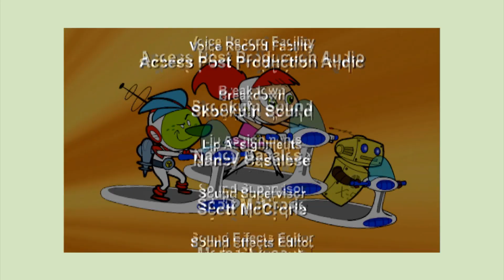Atomic Betty: Esame di Natale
Il perfido Camaleonte vuole conquistare la fiducia di Maximus architettando la trappola perfetta per la nostra supereroina. Ce la faranno Betty ed i suoi amici a superare i test mortali che verranno loro imposti? Scopriranno il piano malefico del duo di supercattivi?

Cartoni animati animati in italiano Cartoon network italia. Supereroi e super eroina per i più piccoli. Guardate l'intera puntata sul canale de La Magia dei Piccoli!

Executiv Producers: Ira Levy, Peter Williamson, Kevin Gillis, Trevor Bentley, Philippe Alessandri, Simione Halberstadt Harari, Steven Hecht, Created by: Trevor bentley, Mauro Casalese, Rob Davies, Olaf Miller, Doppiaggio: Videodelta S.p.A. Telecittà (To)
Dialoghi italiani: Benedetta Brugia
Direzione del doppiaggio: Mario Brusa
Voci: Anna Lana, Riccardo Lombardo, Luca Ghignone, Mario Brusa, Donato Sbodio, Luigi Scribani.
Develpoed by: Kevin Gillis Supervising producer: Kirsten Scollie
co-executive producer: Nghia Nguyen Line Producer: Brent Kirnbauer Production Manager: Stephanie Seifert
Casting: Forrest & Forrest Casting Storyboards by: Glen Lovett
Music by: Lenz Entertainment Theme by: Jack Lenz & Kevin Gillis